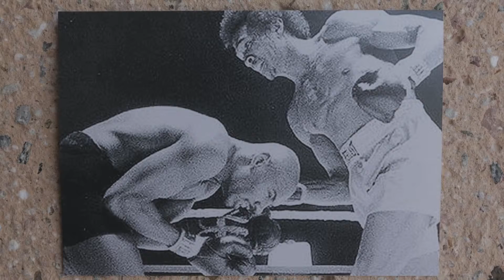Willie Monroe Jr talks family and boxing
- Willie Monroe Jr. talks about his family's boxing history.